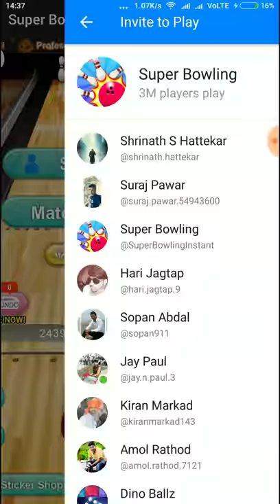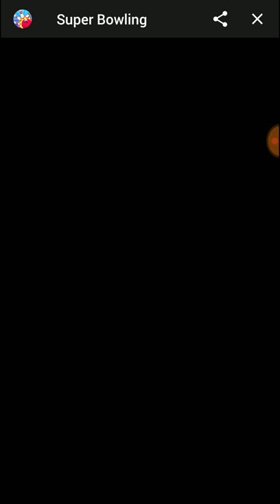Super Bowling Facebook Messenger game How to get More point|how to play ten pin bowling game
Super Bowling Facebook Messenger game How to get More point with Spare, strike,Double,tricky. |how to play Super bowling